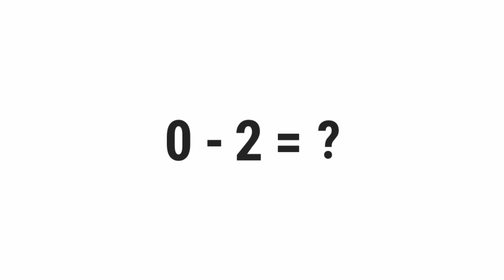0-2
What Is 0 Minus 2? (0-2)

░▒▓█ 𝕎𝕖𝕝𝕔𝕠𝕞𝕖 █▓▒░

 ░▒▓█ 𝕋𝕒𝕘𝕤 █▓▒░

gravity,
quiz,
free,
test,
about,
questions,
and,
answers,
top,
quizzes,
online,
best,
most,
popular,
how,
what,
where,
why,
who,
when,
which,
can,
shall,
may,
will,
must,
could,
should,
might,
would,
ought,
to,
much,
many,
have,
was,
make,
know,
has,
do,
go,
get,
give,
watch,
change,
be,
is,
are,
for,
on,
in,
or,
of,
the,
by,
at,
from,
into,
until,
under,
behind,
between,
had,
next,
front,
above,
below,
left,
right,
up,
down,
along,
been,
over,
off,
around,
near,
far,
long,

░▒▓█ ℍ𝕒𝕤𝕙𝕥𝕒𝕘𝕤 █▓▒░